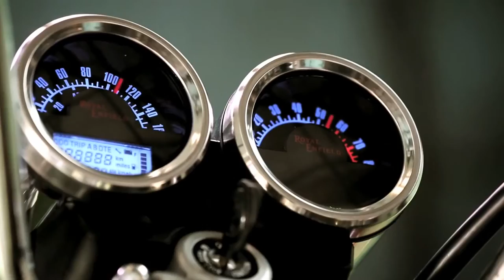royal enfield thunderbird 500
Royal Enfield was the brand name under which the Enfield Motor Cycle Company (founded 1909) manufactured motorcycles, bicycles, lawnmowers and stationary engines. The first Royal Enfield motorcycle was built in 1901; the original British concern was defunct by 1970. The Enfield Cycle Company is responsible for the design and original production of the Royal Enfield Bullet, the longest-lived motorcycle design in history.

The Enfield Cycle Company began business making parts for the Enfield rifle. This legacy is reflected in the company logo[disputed – discuss], a cannon, and their motto, "Made Like A Gun".

In 1955, Enfield Cycle Company partnered with Madras Motors in India in forming Enfield of India, based in Chennai, and started assembling the 350cc Royal Enfield Bullet motorcycle in Madras. The first machines were assembled from components imported from England. Starting in 1957, Enfield of India acquired the machines necessary to build components in India, and by 1962 all components were made in India.

Royal Enfield produced bicycles at its Redditch factory until it closed in early 1967. The company's last new bicycle was the 'Revelation' small wheeler, which was released in 1965.[1][better source needed] Production of motorcycles ceased in 1970 and the original Redditch, Worcestershire-based company was dissolved in 1971.[2] Enfield of India continued producing the 'Bullet', and began branding its motorcycles 'Royal Enfield' in 1999. A lawsuit over the use of 'Royal', brought by trademark owner David Holder, was judged in favour of Enfield of India, who now produce motorcycles under the Royal Enfield name.

Two wheeler
Displacement (cc): 499
Fuel tank capacity (litre): 20
Engine type: Single cylinder, 4 stroke, twin spark, air cooled
Starting method: Kick start, Electric start
Kerb weight (kg): 195
Dimensions (mm): 2060 x 790 x 1205
Thunderbird 500 - Features, Specifications & Reviews - Royal Enfield